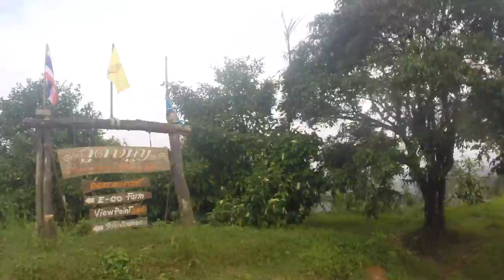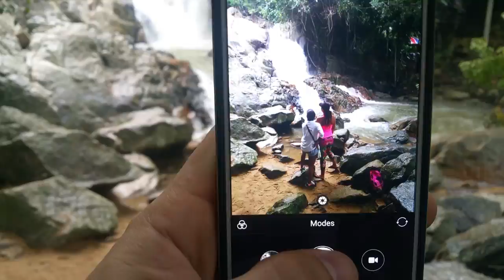WE RODE IN THE DEATH SEAT Jeep Safari Koh Samui!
We had an awesome time checking out the jeep safari in the run up to our retreat next month. We even got to ride up in the death seat! The best thing about these tours is that it gets you out all over the island and you get to go to areas you would never go yourself.
This was also the day that we saw the very poorly dog (didn't film her as it wasn't nice to look at), and subsequently we decided to return the next day to rescue the little girl.

Filmed on:
Samsung Galaxy Note 4
GoPro HERO3+

Track - Dreams

Track - Lamplight